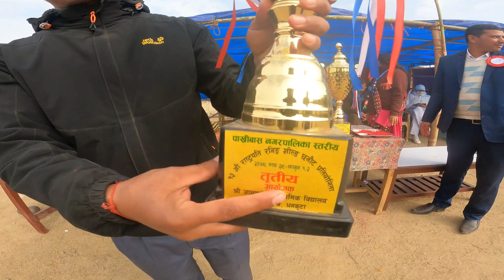RASTRAPATI RUNNING SHIELD HELD IN PAKHRIBAS 2079 | Rastrapati Running Shield in East Nepal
RASTRAPATI RUNNING SHIELD IN PAKHRIBAS | Rastrapati Running Shield in East Nepal

Sheetala School is participate in Rastrapati Running Shield in Pakhribas Municipality.